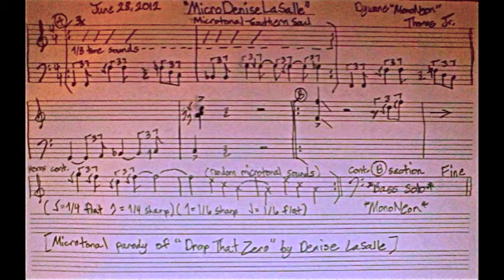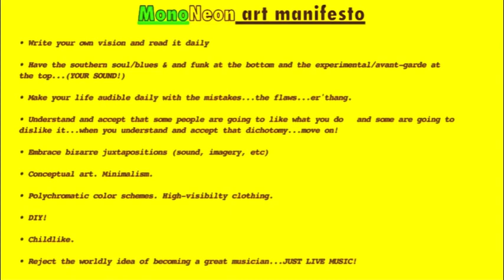MonoNeon | "MicroDeniseLaSalle" (Microtonal-Southern Soul)